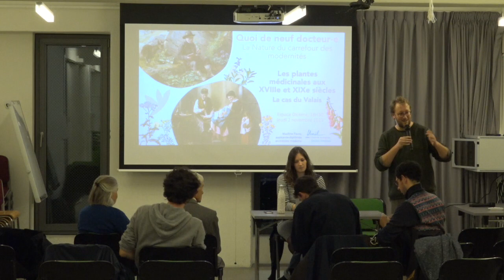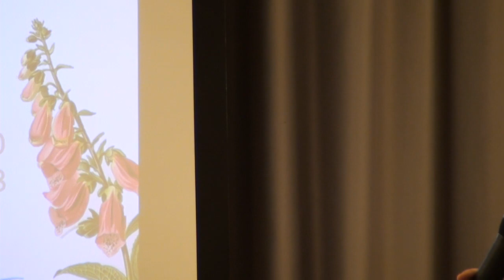Quoi de neuf docteur ? #4 - La Nature au carrefour des modernités - intro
Quoi de neuf docteur.e? #4 - La Nature au carrefour des modernités

Des idées neuves sur la durabilité par la jeune recherche de l’UNIL #4

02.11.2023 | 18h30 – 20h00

De l’essor d’un esprit moderne au 17e et 18e siècle à ses contestations au nom de l’urgence écologique, la question de la Nature est au cœur de nombreuses controverses sur la valeur des traditions, du sacré et des savoir-faire ancestraux. Grâce à nos deux chercheur·euses, nous découvrirons ce qui relie et oppose un prêtre valaisan particulièrement zélé du Val d’Illiez du 19e siècle, et des mouvements globalisés qui se réclament aujourd’hui de sagesses autochtones et d’une vision animiste du monde.
Programme

Avec les éclairages de :

Virgile Delmas, Institut d’histoire et anthropologie des religions
Madline Favre, Lettres – Section d’histoire
Apéritif convivial offert